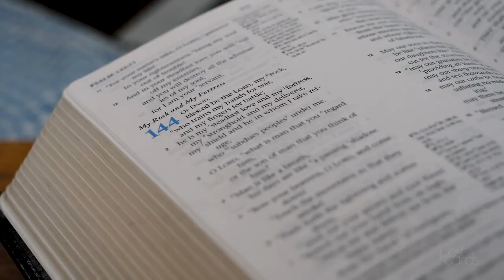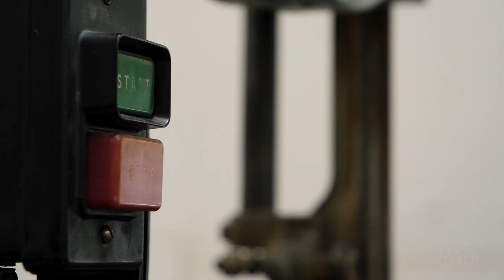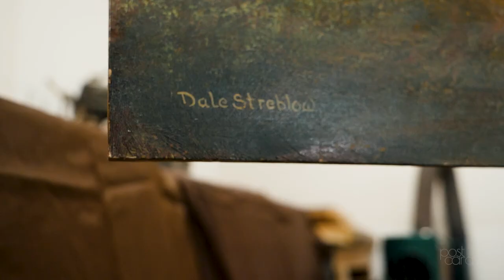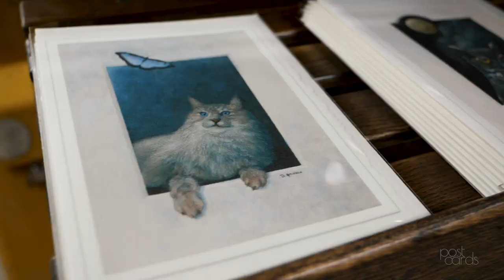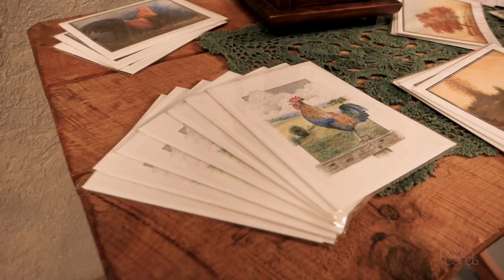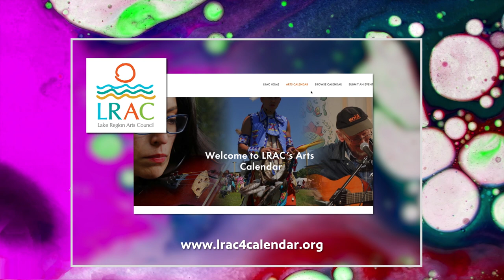A Creative Mind, Constantly Going | Dale Streblow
Dale Streblow always wanted to be an artist, but the practical reality of needing to support his family kept him from making it his career. But now, as a semi-retired senior citizen, he finally has had the opportunity to explore a wide range of artistic ventures.